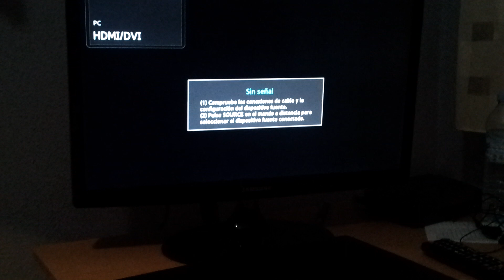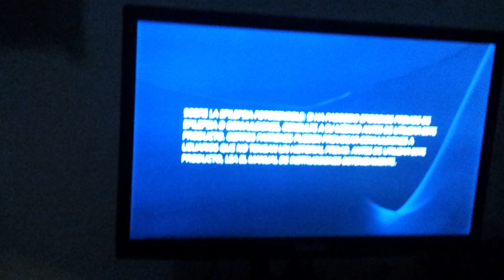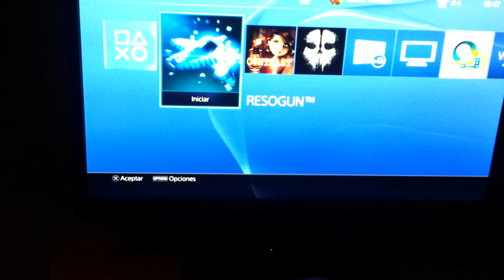Análisis del Dualshock 4, mando de PS4